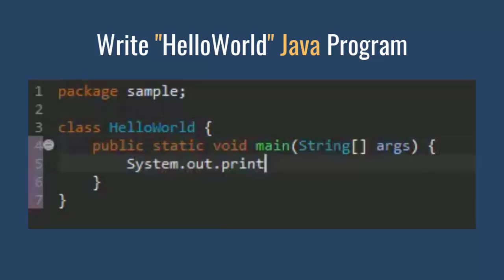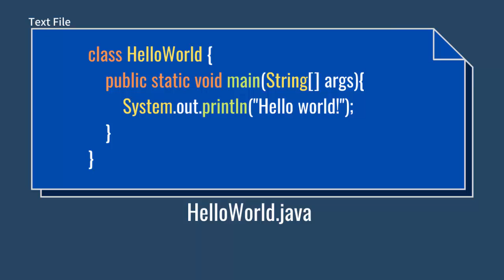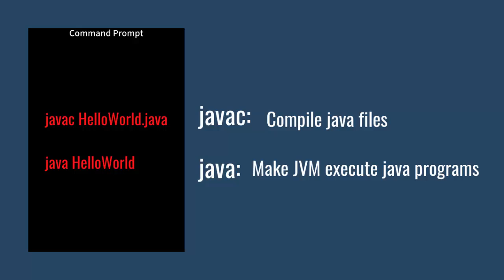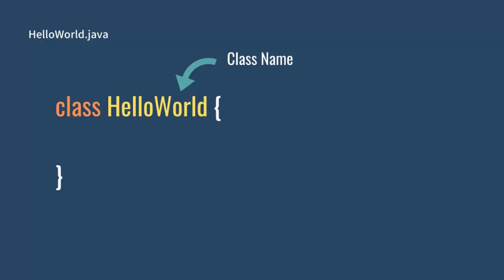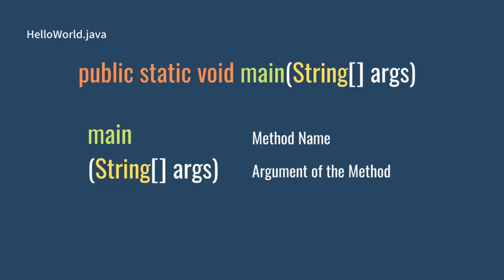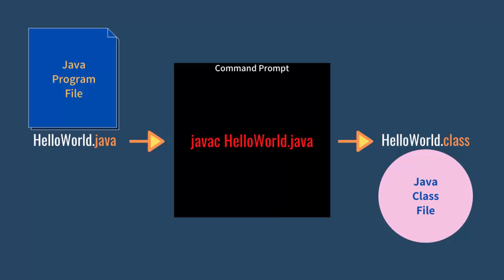Write "HelloWorld" Java Program (Basic Java Programming 4)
【Basic Java Programming 4】

◆ My Articles
【 Object-Oriented Programming Terms 】